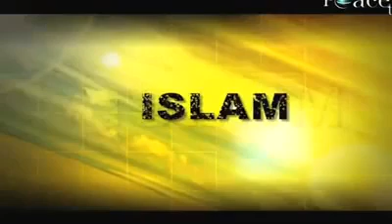British Physicist and Scientist reverts to ISLAM ‏ YouTube